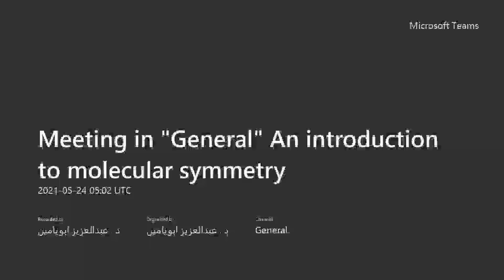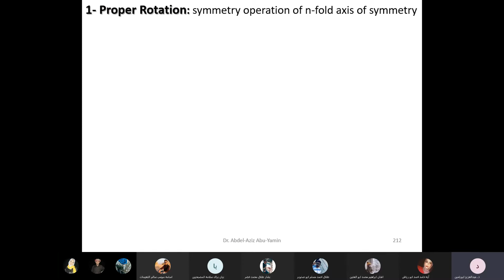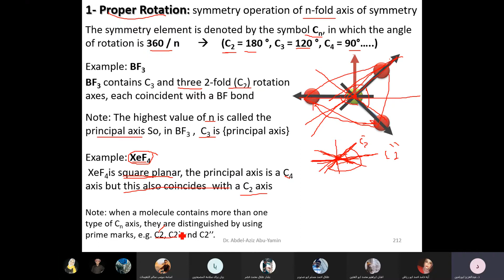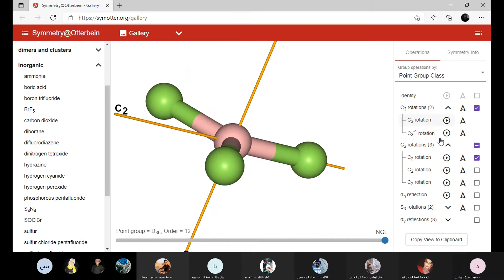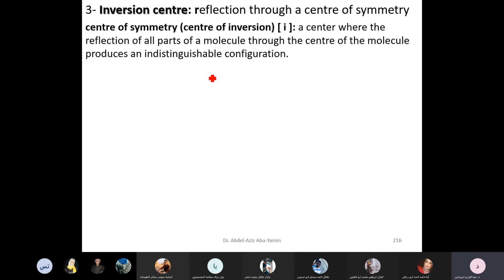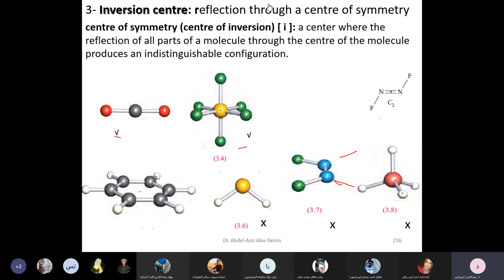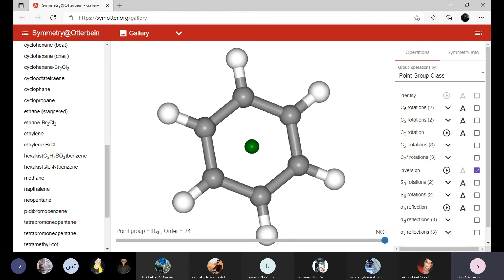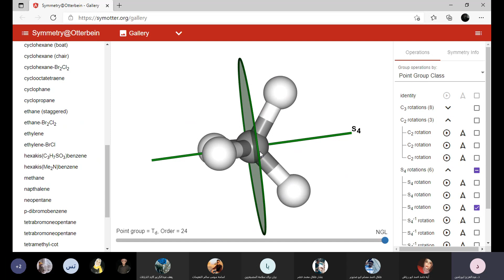221 Lecture 26: An introduction to molecular symmetry